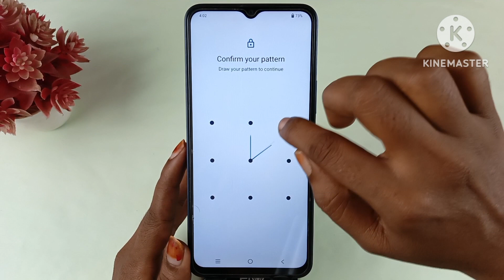Vivo y56 5g fingerprint lock setting/vivo y56 fingerprint screen lock/fingerprint sensor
hello dosto aaj kis video me humne aapko bataya ki vivo y56 fingerprint screen lock kaise lagaye